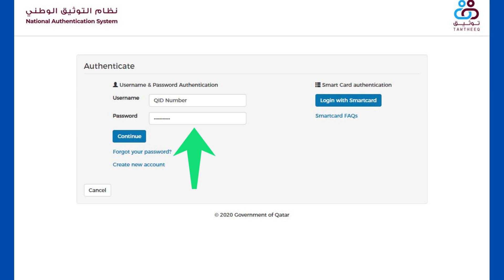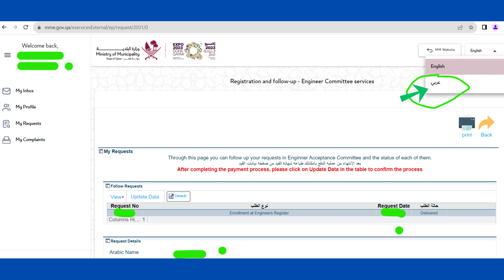How to Download UPDA MMUP Certificate Qatar SkillXplore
How to Download UPDA MMUP Certificate through MME Website !!!

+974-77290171